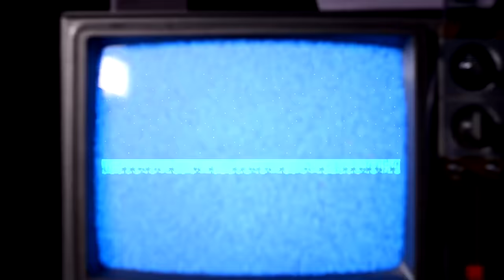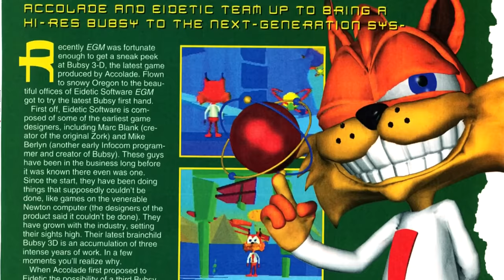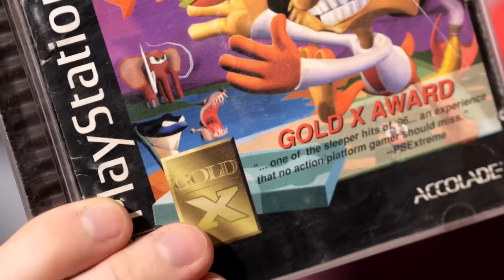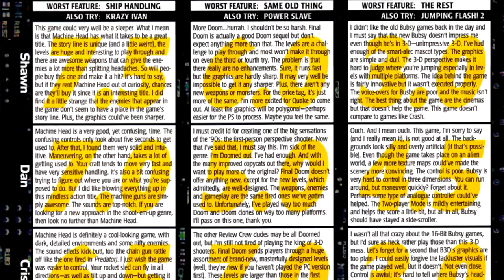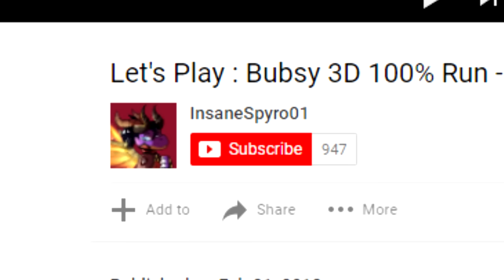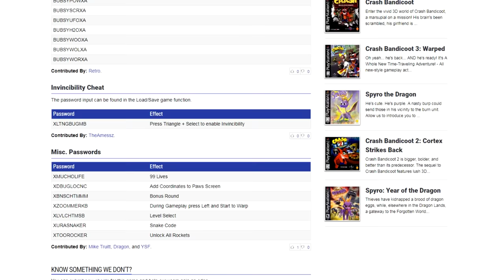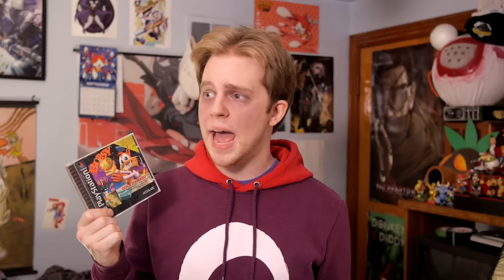Bubsy 3D - Nitro Rad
After starring in what was considered one of the worst games ever made, Bubsy ended his career for 21 years. What happened? Is Bubsy 3D even REALLY that bad?